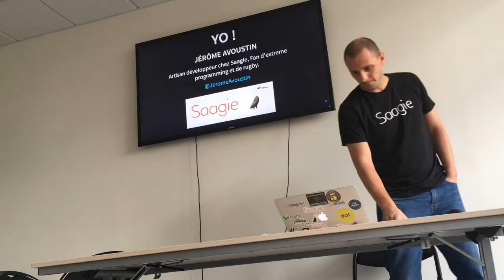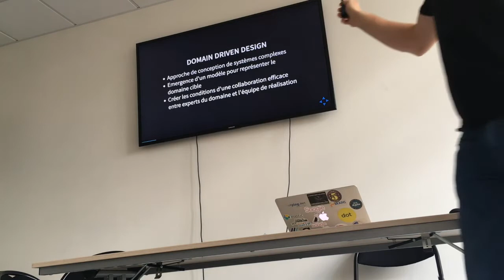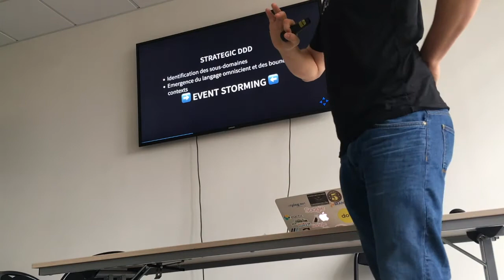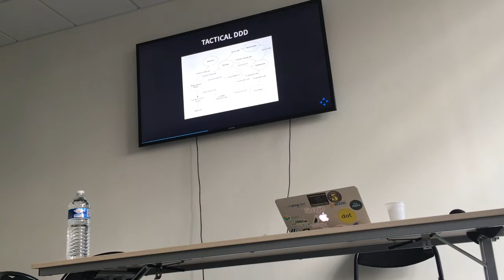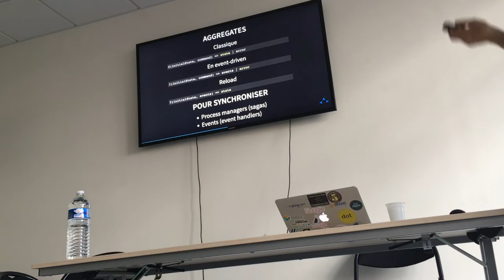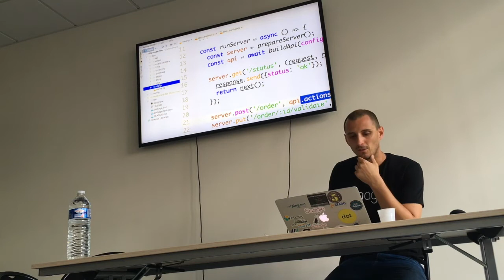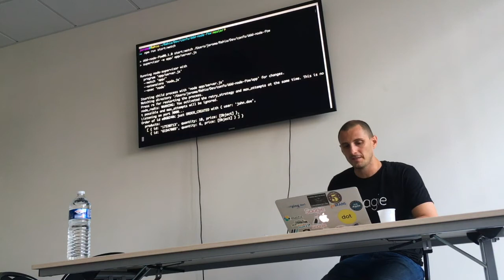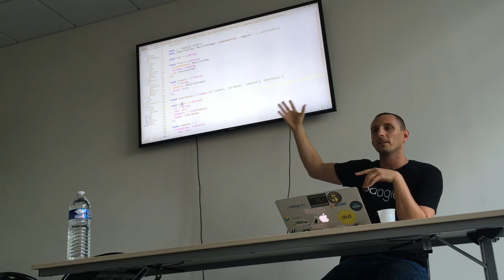DDD and Node FTW - Codeurs en Seine - 12 juillet 2017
Talk de Jérôme Avoustin sur le Domain Driven Design, et un exemple d'implémentation sous Node.js, donné lors du meetup codeurs en seine du 12 juillet 2017